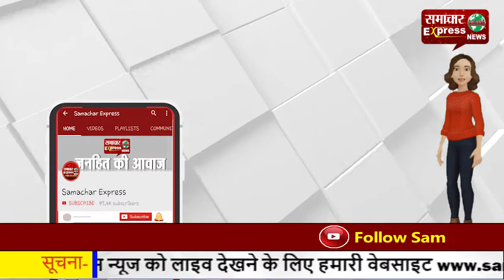हिसार में हुई जमकर बारिश व भारी ओलावृष्टि, किसानों के चेहरे मुरझाए